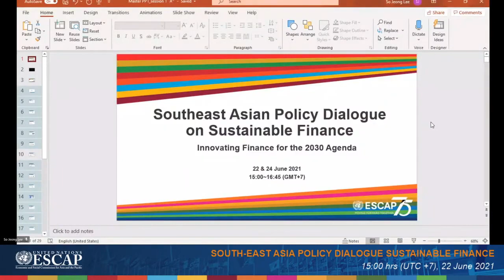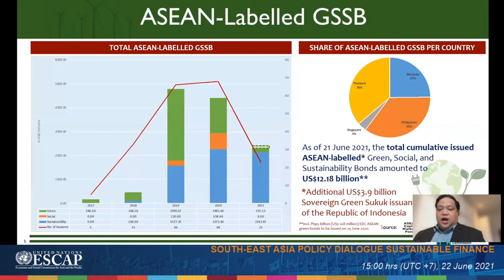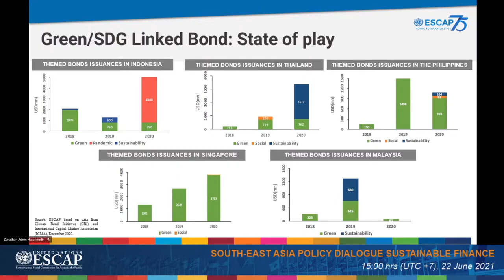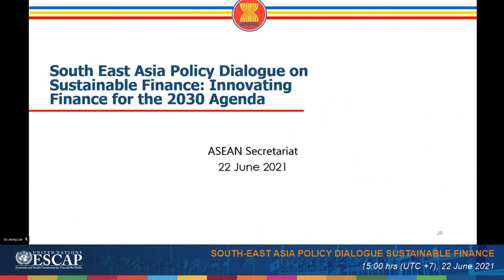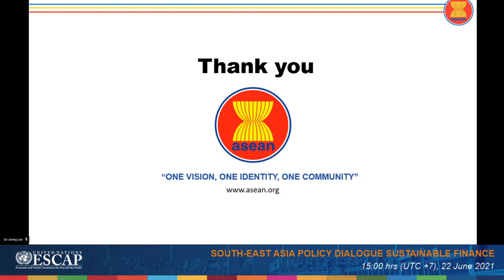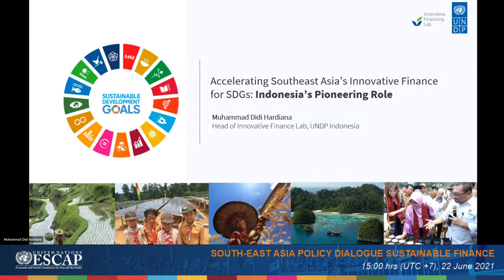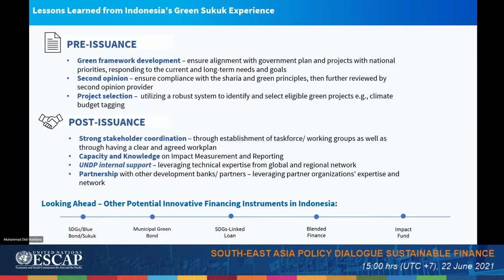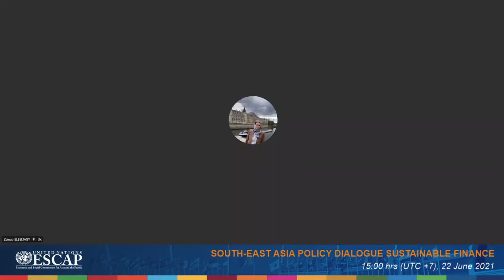Southeast Asian Policy Dialogue on Sustainable Finance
Session I: Green/SDG-Linked Bonds in Southeast Asia: State of play and prospects